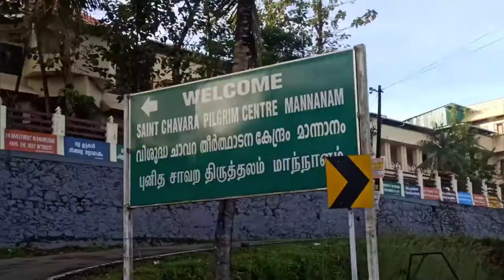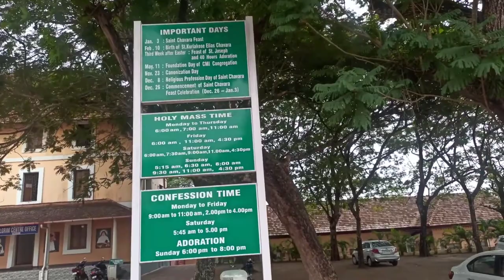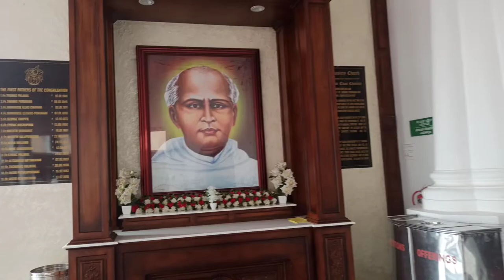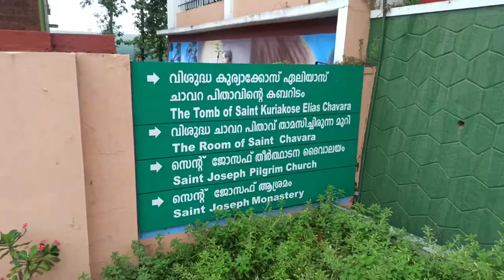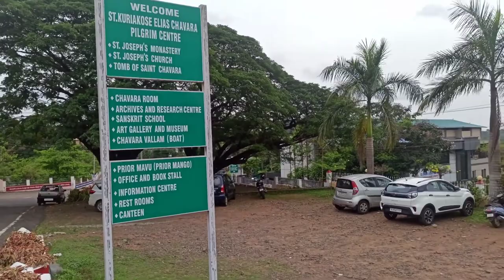ചാവറ അച്ഛന്റ മനോഹരമായ പള്ളിയിൽ പോയപ്പോൾ ... | Chavara Pilgrim Centre | Saint Kuriakose Elias Chavara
I visited Chavara Pilgrim Centre with my father , mother and brother.  The church is an important pilgrimage centre for followers of Saint Kuriakose Elias Chavara. The church was commissioned by him on 11 May 1831 and completed in 1837. It was subsequently renovated in 1955 and 1996. The church compound also houses the residential unit used by the saint. In 2014, when Fr. Kuriakose Elias Chavara was canonized as a saint, 60000 people attended the thanksgiving mass at the church complex which was celebrated by 100 priests

St. Kuriakose also started the first printing press in Kottayam in the church complex in 1846. The printing press was used to bring out the first Malayalam daily Nasrani Deepika. When St. Kuriakose died in 1871, he was buried at St. Philomina's Church, Koonammavu. His mortal remains were later transferred to the St. Joseph Church in 1889.